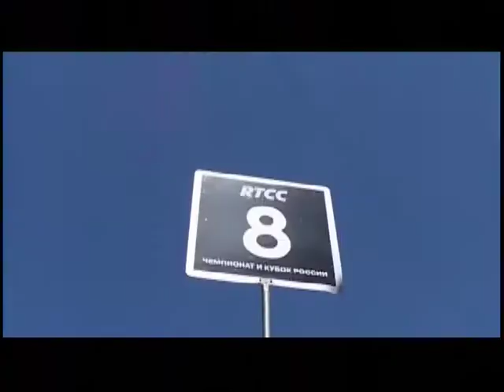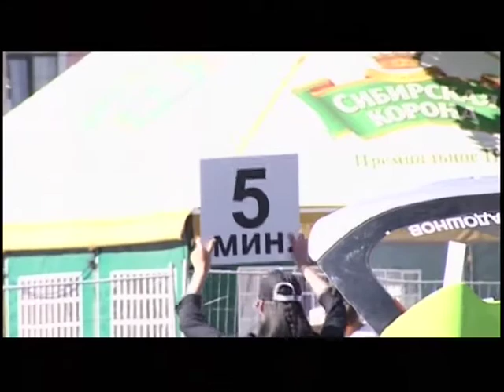Между финишем и стартом - Кольцевые автогонки - Чемпионат России - RTCC - Этапы 1 -- 2